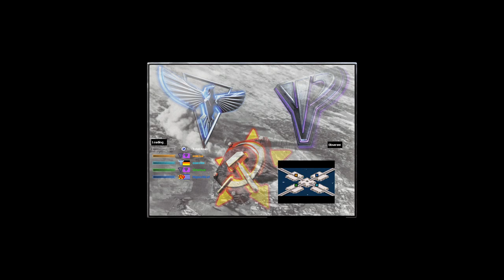Yosef Anan - Oil Derrick in Center - Red Alert 2 & Yuri's Revenge online